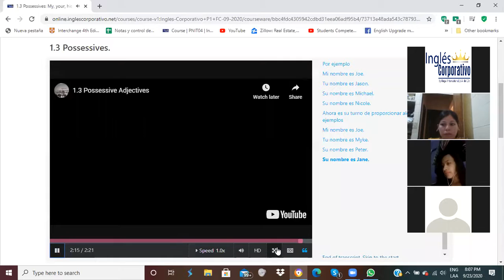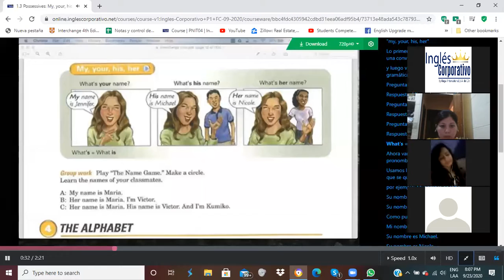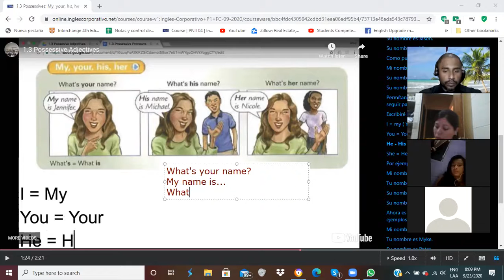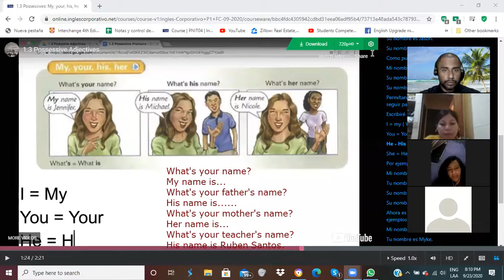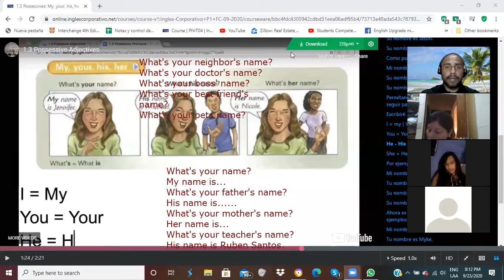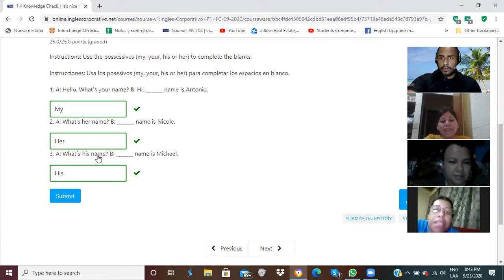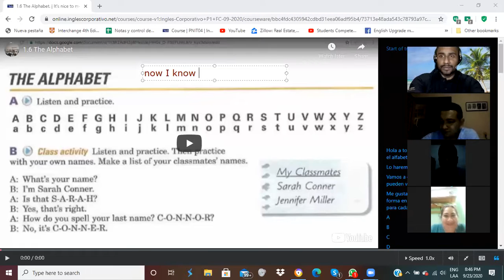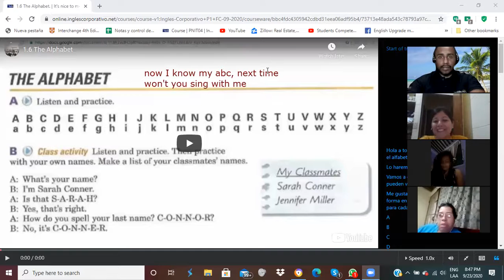Ingles Corporativo-The Alphabet